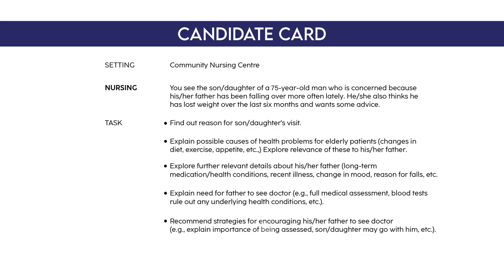ELDERLY CARE | OET ROLE PLAY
OET SPEAKING ROLE PLAY -  ELDERLY CARE..
GRACE ACADEMY
ALUVA | PALA